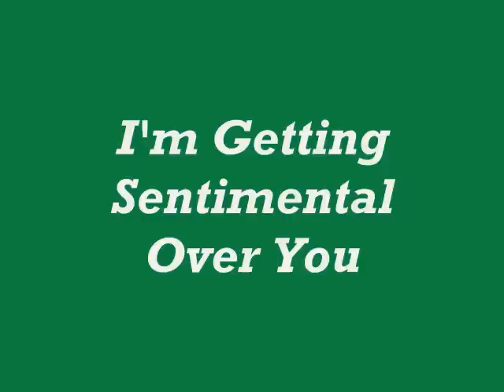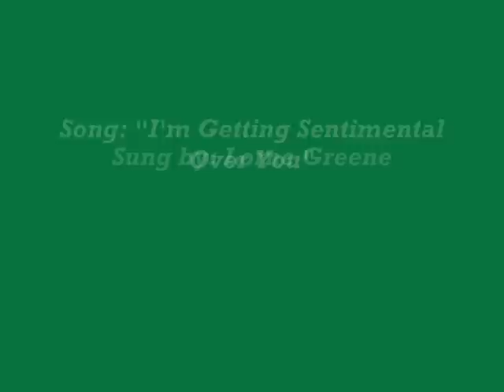I'm Getting Sentimental Over You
This video is dedicated to Kevin Hagen and Anne Archer who did a wonderful job portraying their roles in the "Little House On The Prairie" episode "Doctor's Lady." Enjoy!

Please note: My videos are made for fun and not for profit. All copyrights are reserved, belonging to their rightful and respectful owners. Thank you.